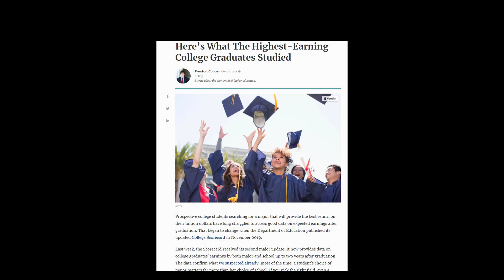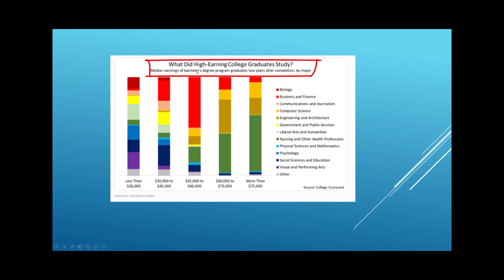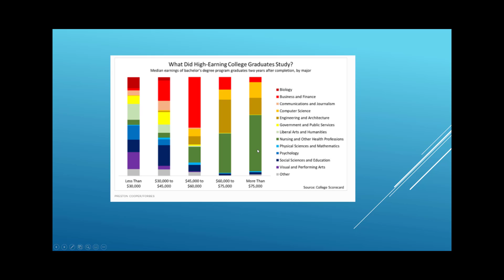Salary of a Medical Laboratory Scientist in Missouri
The salary of a medical laboratory scientist in Missouri is among the top salaries in allied health careers. The base salary of a medical laboratory scientist, also known as a med tech, medical technologist, or lab tech ranges from $50,000 to 60,000 per year.  In addition, working evening or night shifts can generally add about $10,000 per year to your salary.  Urban area salaries tend to be higher than those in rural areas.  Salaries in states with higher population also tend to be generally higher.
In this video, I will give examples of salaries from bachelor degree graduates from colleges around the United States.  For those looking at an associate’s degree in medical laboratory technology (MLT), salaries average about $10,000 less per year.

Biology and chemistry degrees can lead to a career in a medical laboratory.  Allied health professions, like the medical laboratory are shown to provide more annual income than general degrees.  We highlight the 2020 College Scorecard income results in this video.

Medical laboratory science is a career option for those with a BS in biology or chemistry.  Our career guidance process will provide you with the referrals and resources you need to pursue this important career.

Annual salary for an bachelors degree in the medical laboratory is around $55,000.  Annual salary for an associate's degree in the medical laboratory is around $45,000.

70% of all medical diagnosis and treatments are depdendent on laboratory test results.  Your career in the medical laboratory can result in a rewarding career - while providing important health care services to your fellow human beings.

The supply of medical laboratory professionals has fallen significantly behind the demand for these health care professionals.  Opportunities exist in our focus area of Missouri and Illinois in the St. Louis metropolitan areas for those with a BS in biology, chemistry, microbiology or other biological sciences.

For a more thorough review of the demand, the education and the medical laboratory career, go